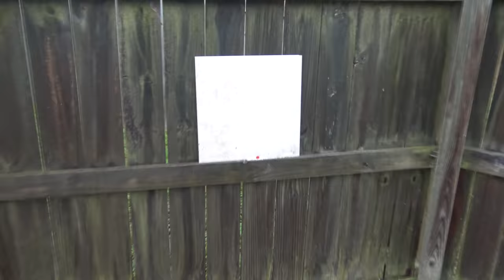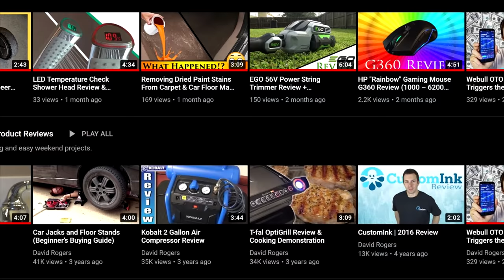Best Non-Lethal Gun Option for Home Self Defense (No Background Check)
What’s the best non-lethal home defense weapon that doesn’t require a background check? Well, I thought about this question for weeks and found the ideal option for my home defense setup. If you found this helpful, be sure to check out the playlist below for more videos like this!

Products & Accessories
Tippmann Stormer Elite
Stormer Elite Wall Mount
Proto Primo Paintball Hopper
GoPro Picatinny Mount
Handgun Wall Mount

PepperBall Live SD
SABRE Compact Pepper Spray
Mace Brand Self-Defense Triple Action Pepper Spray